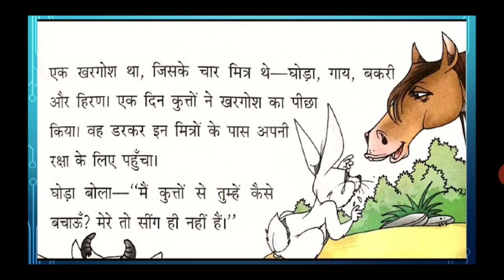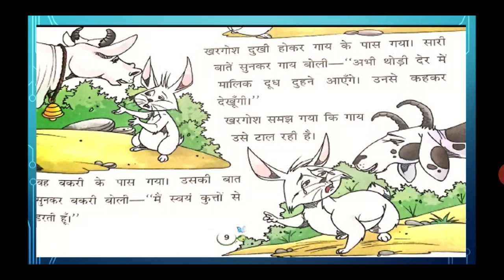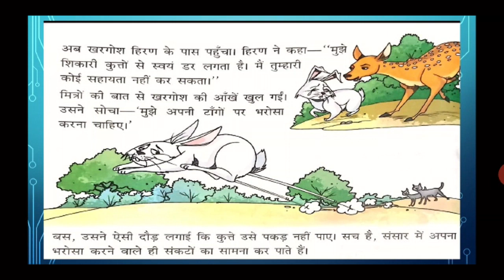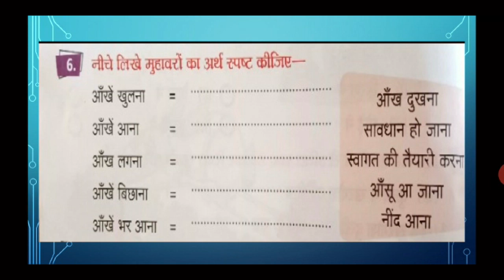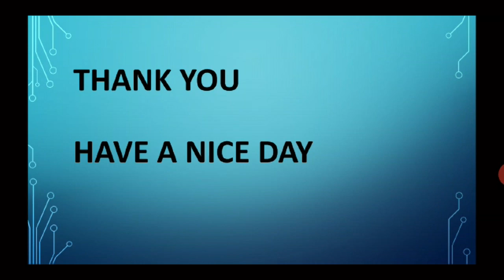कक्षा 2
Rakibun